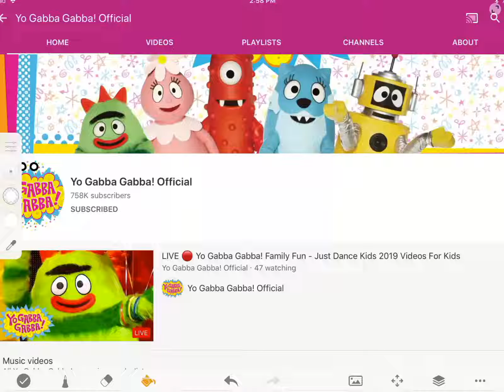Shoutout to Yo Gabba Gabba! Official